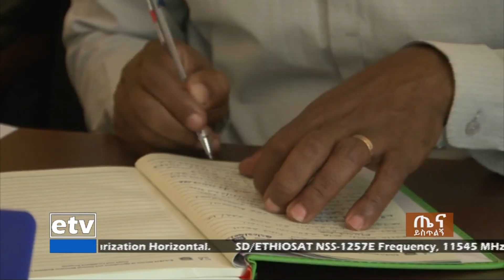በቤኒሻንጉል ጉሙዝ ክልል የበግና ፍየሎች ተላላፊ የእንስሳት በሽታ ለመከላከል ክትባት እየተሰጠ ነው|etv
በቤኒሻንጉል ጉሙዝ ክልል የበግና ፍየሎች ተላላፊ የእንስሳት በሽታ ለመከላከል ክትባት እየተሰጠ ነው